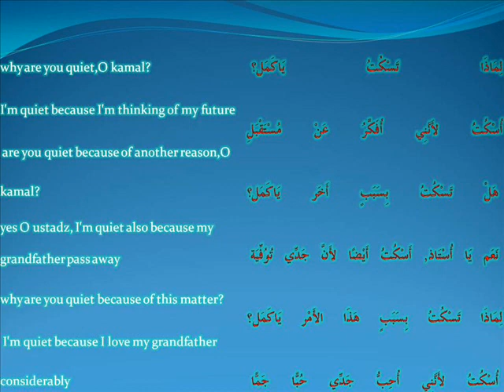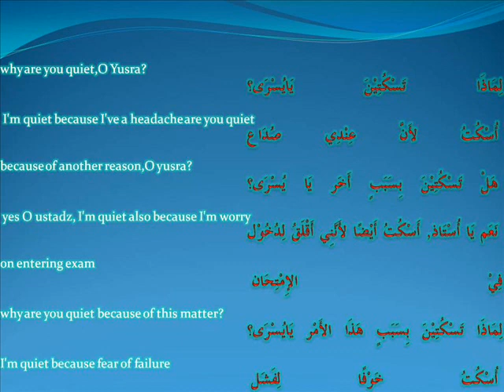hayya bil arabiyyah -Ust Md Rushdi Alias 092611 quiet_senyap.wmv